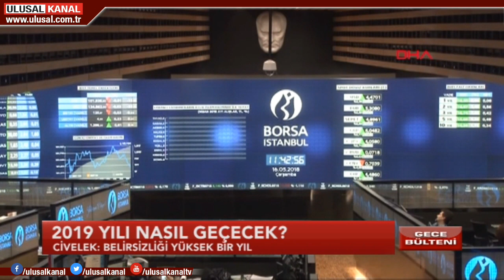Gece Bülteni- 29 Aralık 2018- Murat Şahin- Ulusal Kanal